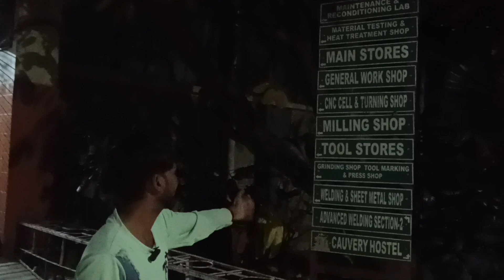Nsti Bengaluru kaisa hai🔥|| Nsti Bengaluru ke liye bol trainee ki Jubani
Nsti Bengaluru

Nsti

Nsti Bengaluru addmission

ringh road Bengaluru

karishana hostal Bengaluru

cavery hostal Bengaluru

nsti bengaluru campus

nsti bengaluru

natia comedy

nsti mumbai

nsti jodhpur

nsti chennai

nsti hyderabad

nsti howrah

nsti kanpur

nsti dehradun

FTI Bengaluru

मेरे चैनल,आपके चैनल पर ऐसे वीडियो देखने के लिए हमसे  डायरेक्ट एवं इनडायरेक्ट जूड हुए सभी  गणमान्य लोग चेनल को सब्सक्राइब करके सपोर्ट करे,और वीडियो को लाइक एवं शेयर करे,और हां कमेंट बॉक्स में जाकर के कमेंट करे।
कमेंट करके अपना सुझाव जरूर दे

To see such videos on my channel, all the dignitaries who have joined us directly and indirectly, support the channel by subscribing, and like and share the video, and yes by going to the comment box.

Keep supporting chenal

Aapke dost ko follow jarur kare